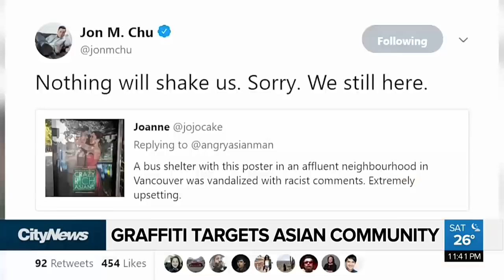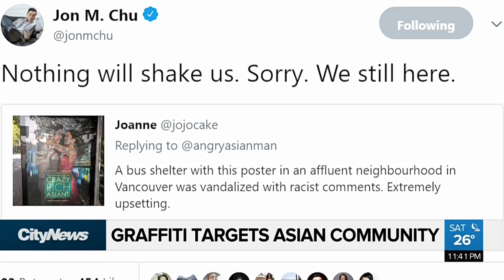Graffiti targets Asian community in Vancouver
A Vancouver bus stop displaying a poster for the film 'Crazy Rich Asians' was smeared in graffiti targeting the Asian community. Ashley Burr with the conversation and concerns the incident has sparked.